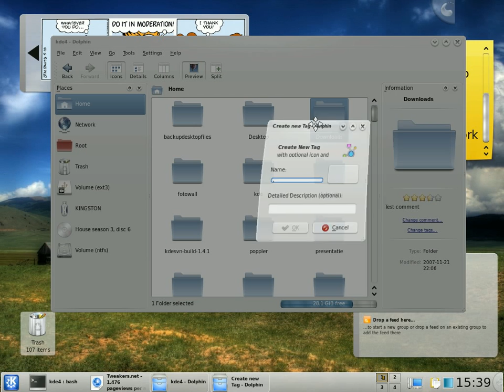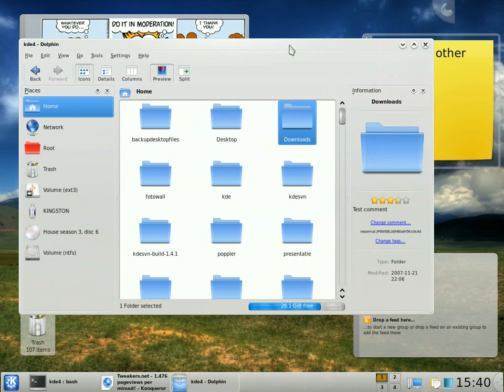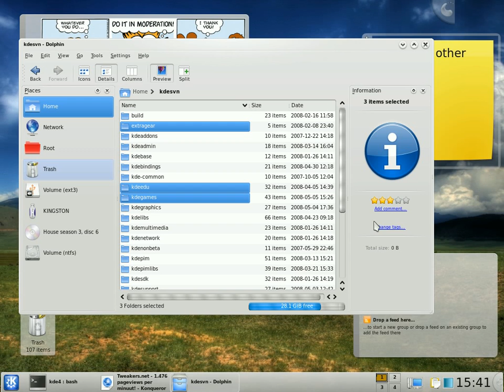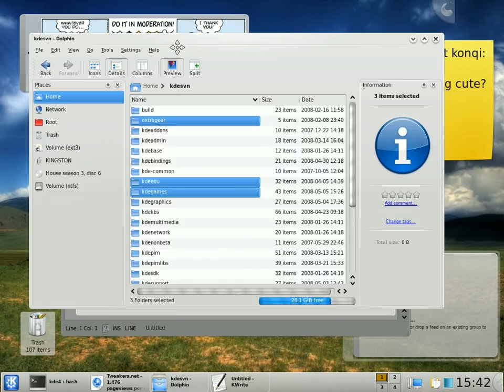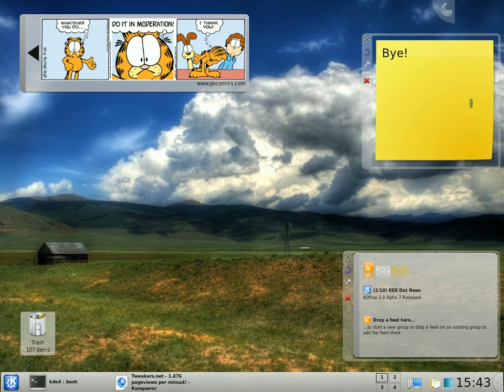Dolphin in KDE 4.1 alpha-something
This video shows of some of the new stuff in Dolphin which appeared in the first alpha release. Nepomuk doesn't work properly yet - but the interface already shows what can be done. I also show the single-click-select mechanism and some other things.

I will try to put this video online on my blog in full quality as soon as I can.